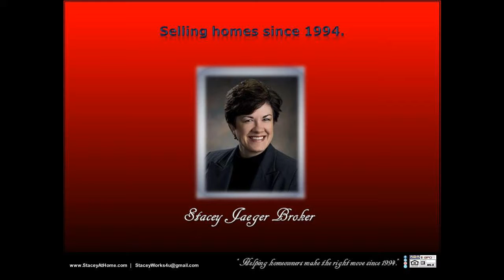Realtor MLS 68516 House for sale on Stephanie Court with deck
Realtor MLS 68516 House for sale on Stephanie Court with deck Sell my home FAST ... LISTING SOLD by Top best agent Realtor Stacey Jaeger Broker ... Waverly Nebraska 68462 Lincoln Lancaster County LLCN ... ... email ... 5-star real estate agent designated broker owner ... experienced trusted competitive customized rates ... free home warranty during listing period ... interior designer staging professional photos